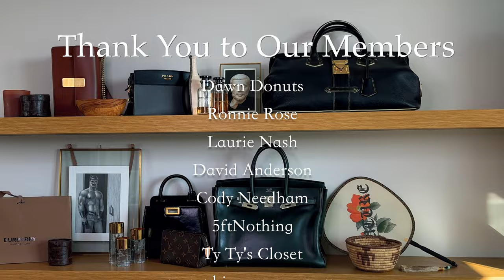Best Bags For Men Fall 2023 | Best Designer Bags For Men 2023 | Louis Vuitton | Burberry | Coach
Today we're looking at the best bags for men for Fall 2023. This list of best designer bags for men includes bags from several design houses like: Louis Vuitton, Burberry, Coach, Fendi, Jacquemus and Fendi!  If you're in the market for a new bag, or if you're looking to up your style game, then you'll love this list!

Shop The Video:

Jacquemus Le Bambimou Nylon Shoulder Bag

JWA CORNER BAG - LEATHER BAG

Givenchy Men's Pandora Small Crossbody Bag

Burberry Medium Knight Bag

Dooney & Bourke Alto Thalia

Coach Beck Slim Crossbody

Write me:
Caleb Snell

caleb.snell.designer